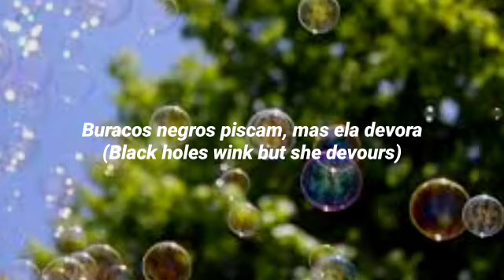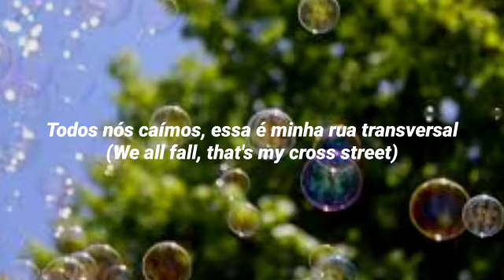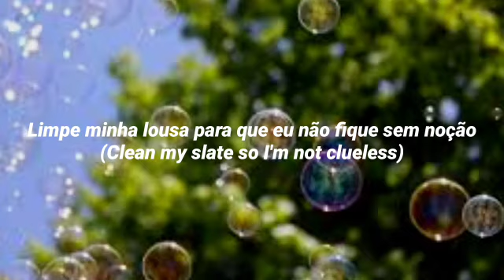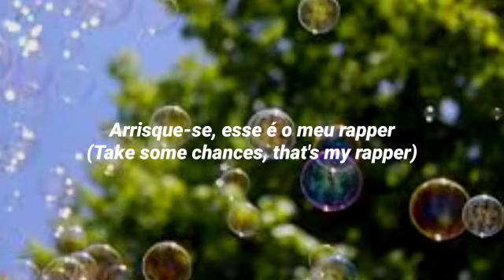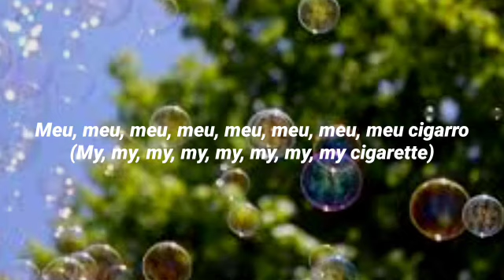My Cigarette- Red Hot Chili Peppers (Tradução)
Tradução PT-BR 🇧🇷
Banda: Red Hot Chili Peppers
Álbum: Return Of The Dream Canteen